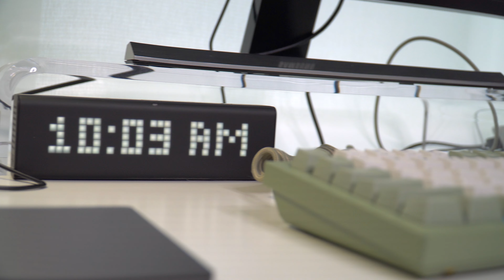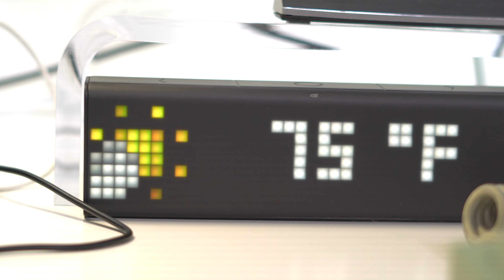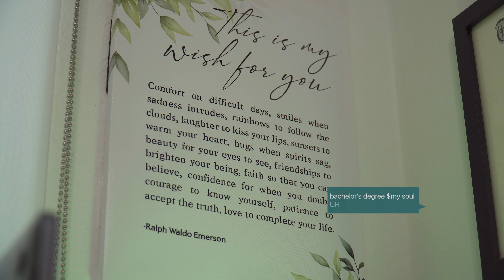Home Desk Setup 2022.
Capturing my current at home desk setup before she's transformed. Everything mentioned is linked below! Similar products to those that are no longer in production are listed as well. :)

GET THE GOODS I MENTIONED:
Black Marble Coasters
Mini Succulents
Desk Lamp
iPad Air 4th Gen
Logitech MX Master 3
Mouse Pad
Acrylic monitor stand
Samsung 4K UHD monitor
LaMetric Smart Clock
Laptop Stand
MacBook Pro 15in 2017
Camera case
Wall canvas
Fake aloe plant
Phillips Hue Go
Desk Chair
Phillips Hue Lightstrip
MALM Desk